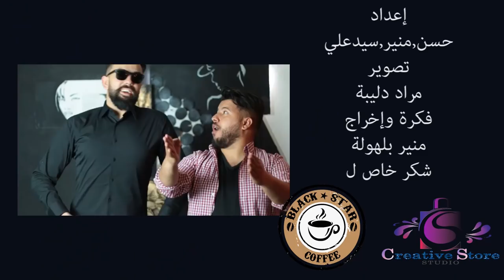Bermouda show N2 كلهم لا من إذا؟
حلقة جديدة من برمودا شو
نتناول فيها قضايا الساعة
مفهوم الدولة عند الناس
من يقود المرحلة الإنتقالية في الجزائر
طرق غريبة للتظاهر في الجزائر
شكر خاص لمقهى Black star بالمدينة الجديدة